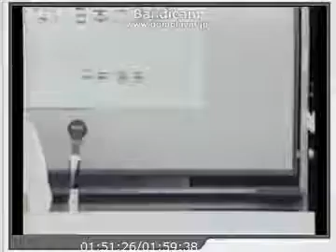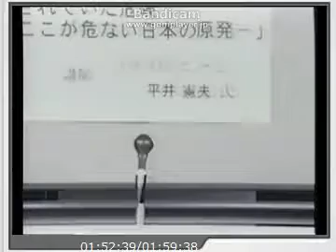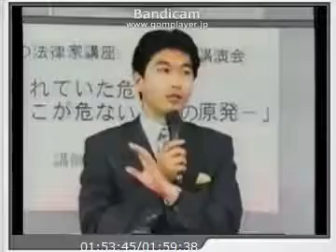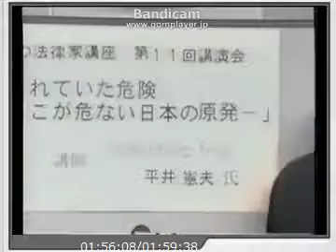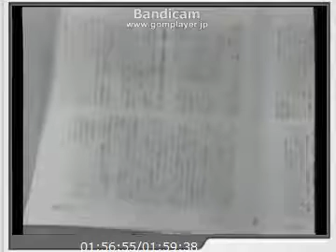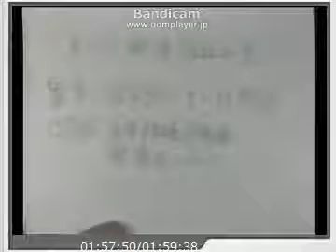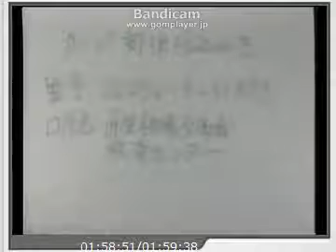10-10 内部告発-原発- 平井憲夫氏の遺言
２０年間、原発の技術者として現場で働いてきた　平井憲夫氏からのメッセージです！